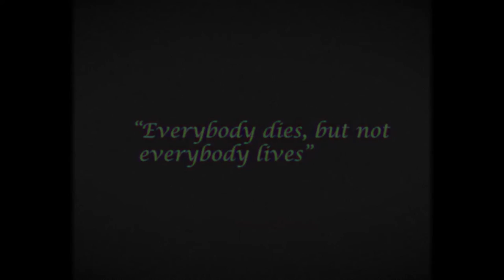We Quit Our Jobs to Travel the World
Hey everyone a bit of a different video this week. Yen and I have made a huge life decision to quit our corporate 9 - 5 jobs to travel the world. It's been a long time in the making and we're excited to finally share this news with you all.

We left the safety of our full time jobs and sold our home to pursue our passion of traveling, eating, exploring different places and experiencing other cultures. So I guess this kinda makes us full time YouTubers now :) We will always return home to New Zealand though, but for the most part we'll be slowly making our way travelling all around the world.

A massive thank you to all our friends, family and everyone who watches and supports us and our channel. It's largely because of your supportive comments that gave us the motivation to take the leap into this new chapter of our lives.

We're super excited to be able to share this journey with all of you and we hope you continue to enjoy our content but from around the world.

For those interested in how we were able to retire at a young age and live a full time travel lifestyle, Peter is working on a a side series here:

SUPPORT US